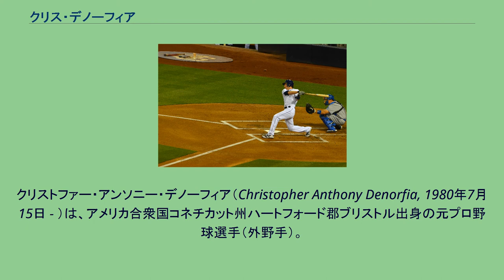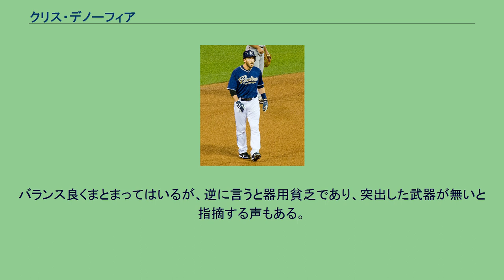クリス・デノーフィア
クリストファー・アンソニー・デノーフィア（Christopher Anthony Denorfia, 1980年7月15日 - ）は、アメリカ合衆国コネチカット州ハートフォード郡ブリストル出身の元プロ野球選手（外野手）。
右投右打。
2020年シーズンよりMLBのコロラド・ロッキーズ傘下のAA級ハートフォード・ヤードゴーツで監督を務める。
2002年のMLBドラフト19巡目（全体555位）でシンシナティ・レッズから指名を受け、6月8日に契約。
この年は傘下のマイナー3球団（ルーキー級ガルフ・コーストリーグ・レッズ、A級デイトン・ドラゴンズ、AA級チャタヌーガ・ルックアウツ）でプレーし、計63試合に出場した。
2003年は、A+級ポトマック・キャノンズで128試合に出場。
2004年はA+級ポトマックとAA級チャタヌーガの2球団合計で136試合に出場し、シーズン終了後ベスト・アウトフィールド・アームに挙げられるなど、マイナーにおいて着実にキャリアを積み重ねる。
2005年、AA級チャタヌーガとAAA級ルイビル・バッツの2球団合計で137試合、打率.317、出塁率.391、OPS.917、12盗塁と言うハイレベルな数字を叩き出し、レッズのマイナーリーグ・プレーヤー・オブ・ザ・イヤーに輝く。
9月7日、ミルウォーキー・ブルワーズ戦においてメジャーデビューを果たす。
三回の裏、代打として登場し、空振り三振に倒れたが、9日のピッツバーグ・パイレーツ戦では初安打を本塁打で飾っている。
また、オフにはアリゾナフォール・リーグのオールプロスペクト・チームに選ばれ、シーズン終了後チーム内の有望株リストで5位にランクされた他、ベスト・ストライクゾーン・ディシプリンにも選出された。
2006年はメジャー昇格とマイナー降格を何度も繰り返したが、AAA級ルイビルで83試合、打率.349、出塁率.409、OPS.893、15盗塁をマークし、7月12日にインターナショナル・リーグのオールスターに出場すると、8月29日以降はメジャー定着。
49試合に出場して経験を積んだ上、一番打者として起用された試合では打率.302、出塁率.373と結果を出した。
2007年4月1日に右肘の故障で、15日間の故障者リスト入りした。
4月12日に60日間の故障者リストへ異動した。
2007年4月27日に後日発表選手とのトレードで、オークランド・アスレチックスへ移籍。
この年はトミー・ジョン手術の影響でシーズンを全休した。
2008年2月16日にアスレチックスと1年契約に合意。
2009年、第2回WBCイタリア代表に選出され3試合すべてに「5番・中堅手」として出場した。
打率.400（10打数4安打）2打点を記録。
シーズンではアスレチックスでプレーしたが、4試合の出場で2打数1得点1打点という結果しか残す事が出来なかった。
しかし、傘下のAAA級サクラメント・リバーキャッツでは107試合に出場して打率.271、9本塁打、49打点、15盗塁という成績を残している。
2009年12月16日にサンディエゴ・パドレスとマイナー契約を結んだ。
2010年は傘下のAAA級ポートランド・ビーバーズで開幕を迎え、5月17日にパドレスとメジャー契約を結んだ。
オフの12月1日にパドレスと80万ドルの1年契約に合意した。
2011年は111試合に出場して打率.277、5本塁打、19打点、11盗塁を記録した。
オフの12月12日にパドレスと1年契約に合意した。
2012年は130試合に出場して打率.293、8本塁打、36打点、13盗塁を記録した。
9月5日にパドレスと総額425万ドルの2年契約を結んだ。
サンディエゴ・パドレス時代 (2013年4月10日) 2013年1月18日に第3回WBCイタリア代表に選ばれた。
シーズンでは144試合に出場して打率.279、10本塁打、47打点、11盗塁を記録した。
2014年は89試合に出場して打率.242、1本塁打、16打点、8盗塁を記...